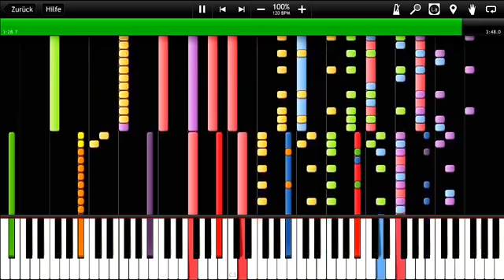IMPOSSIBLE REMIX Megalovania Undertale (EXTENDED)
Ever wanted to learn to play the piano? This is a very easy and quick way: MEGALOVANIA - EXTENDED VERSION .

Ever wanted to learn to play the piano? This is a very easy and quick way: EXTENDED VERSION: .

Hey all you Undertrasher's out there! I made this because this is an AMAZING Remix. The original song is by BobGmbH Original Video .